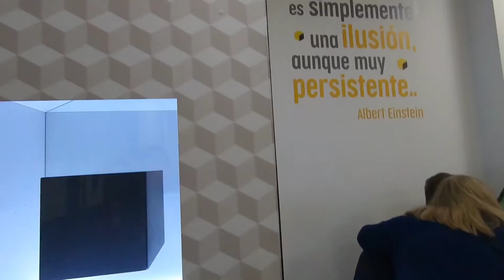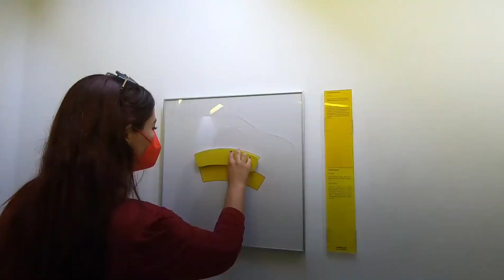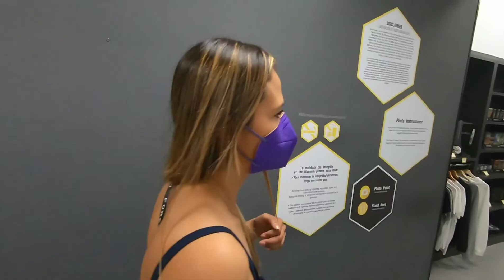De vacaciones en Madrid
Y dentro de mi viaje a Paris tambien tuve oportunidad de conocer Disney, aqui les dejo el video

Nos vemos muy pronto.. ciao ciao